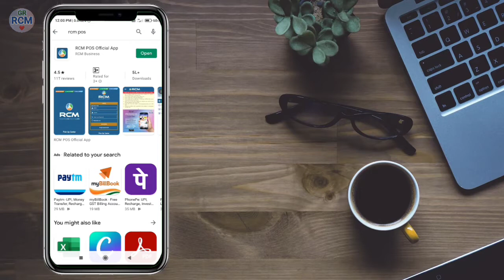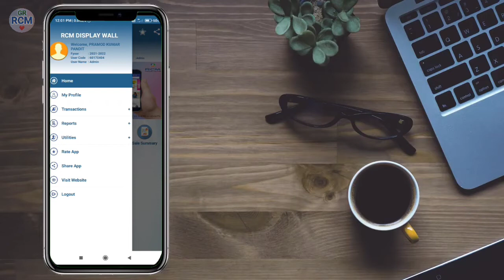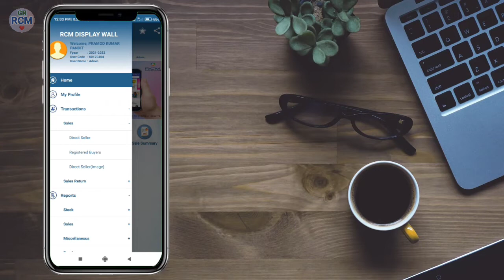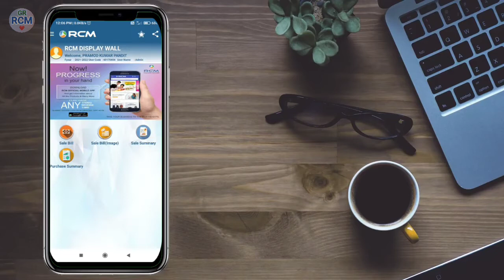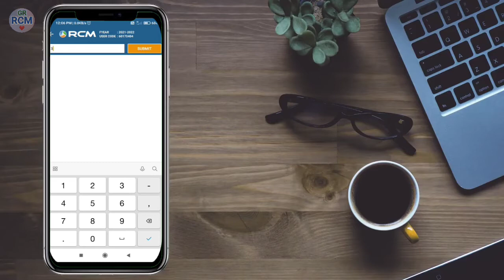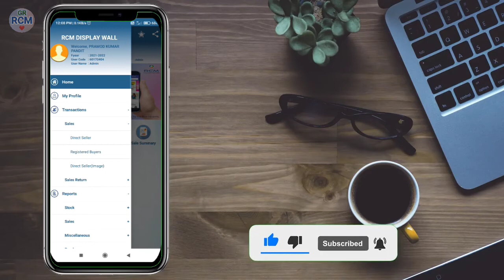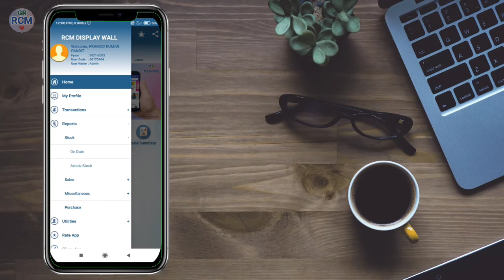Rcm Display Wall Se Bill kaise kate | Rcm Pos app se billing kaise kare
Rcm Pos app Se Bill Kaise Kate | Rcm Pos app ka use Kaise kare | by G R Rcm

अगर आप Rcm में join करना चाहते हैं या इसके बारे में और जानकारी लेना चाहिए हैं तो इस number पर contact करें 👉👉 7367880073

Video Topic ::--
Rcm Pos app ka use Kaise kare
rcm pos app se bill kaise Kate
rcm pos app
rcm business me bill kaise kate
Display wall se bill kaise kate
display wall se apne downline ka bill kaise kate
rcm me display wall se bill kaise kate
rcm app se bill kaise kate
rcm app ka use kaise kare
rcm pos app se billing kaise kare
rcm pos official app
rcm me billing kaise kare
rcm me bill kaise kate
rcm display wall billing
rcm business video
rcm display wall

                                jai rcm